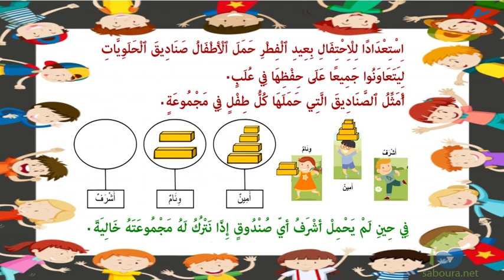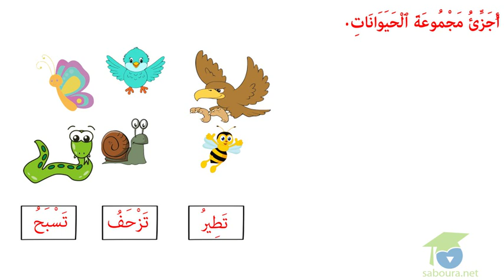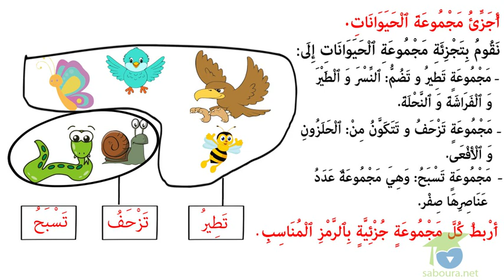المستوى الأول رياضيات : 12- المجموعة الفارغة